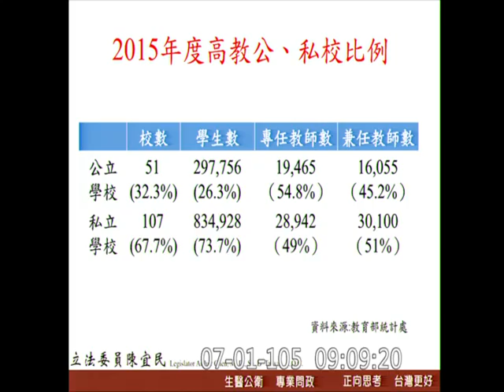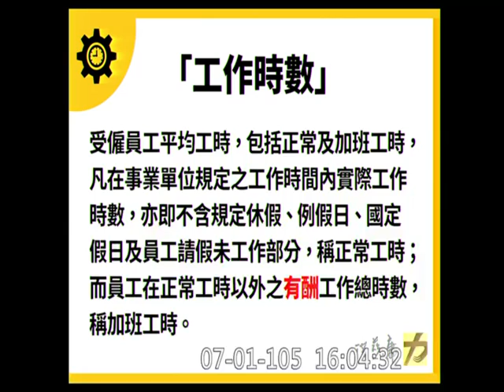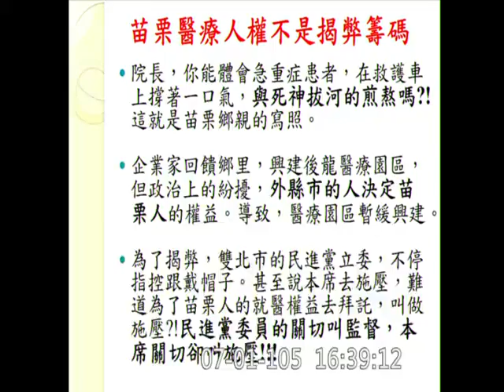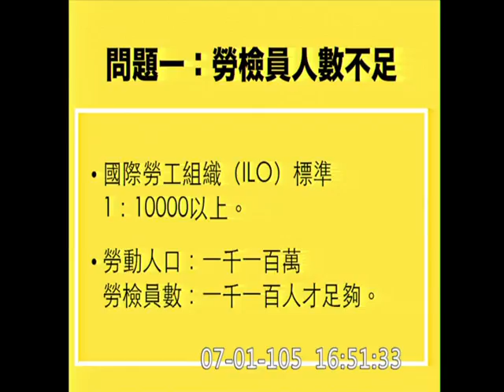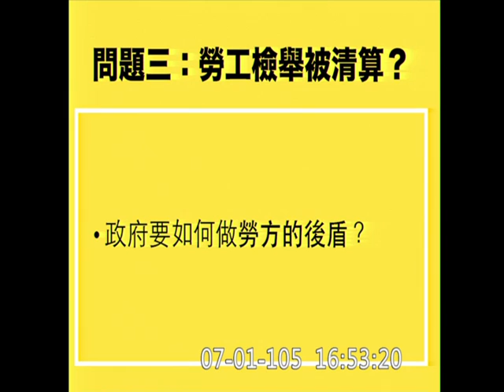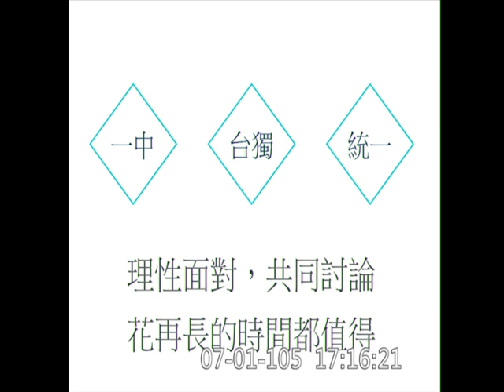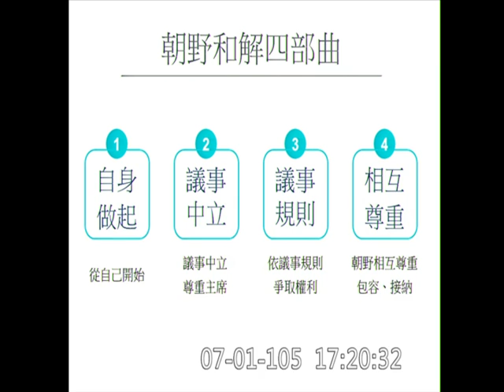20160701 一例一休 宣布休息後國民黨團佔領主席台 林全 施政方針質詢 徐榛蔚 洪慈庸 徐志榮 陳超明 林昶佐 王金平 院會 【立法院演哪齣？】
5:47:50 重新開會 / 處理昨天社福衛環王育敏變更議程案
5:51:42 報告事項第二案